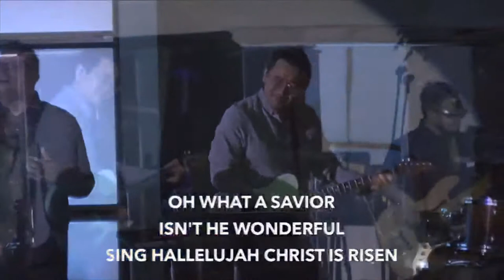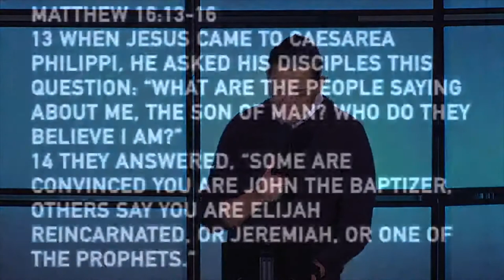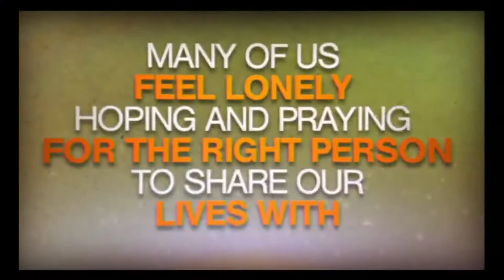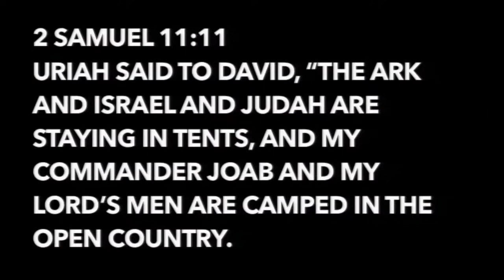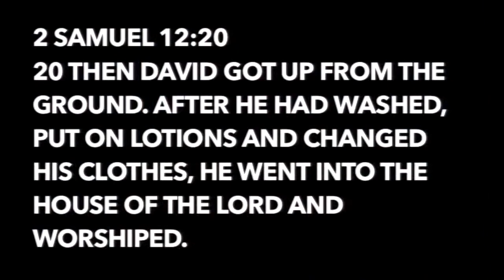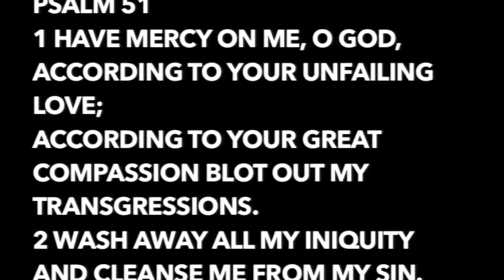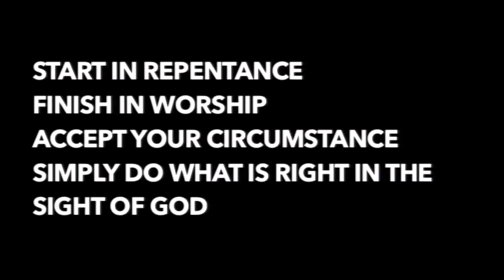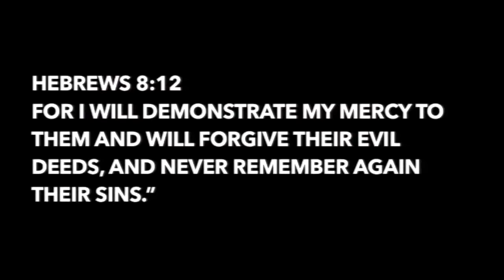January 24, 2021 - Starting Over - Mark Ramos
Starting Over when Everything is Over.

The Process of starting anew.